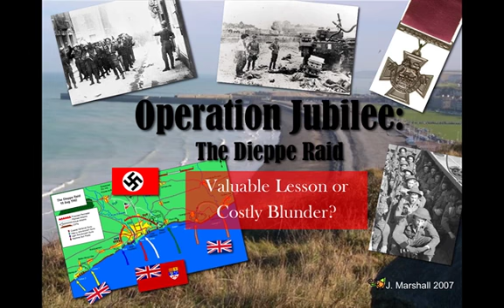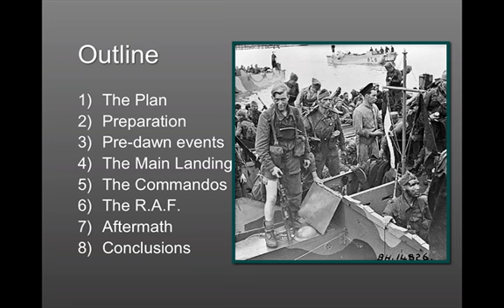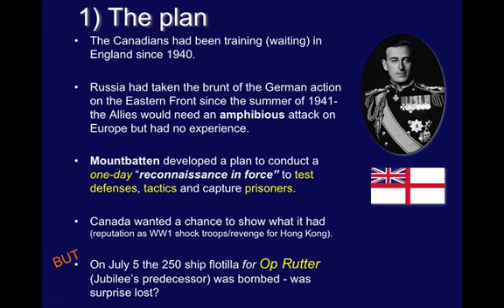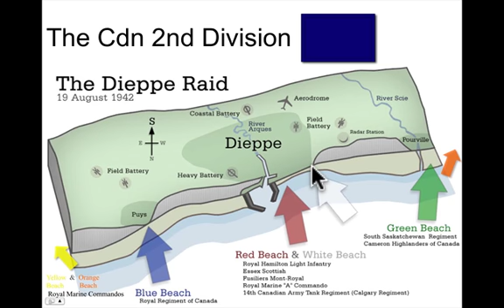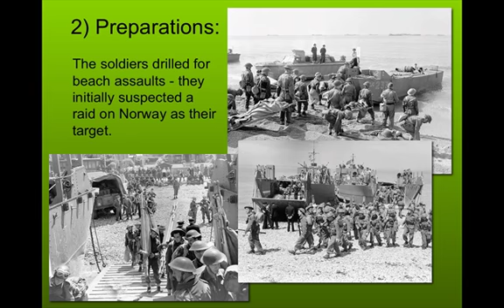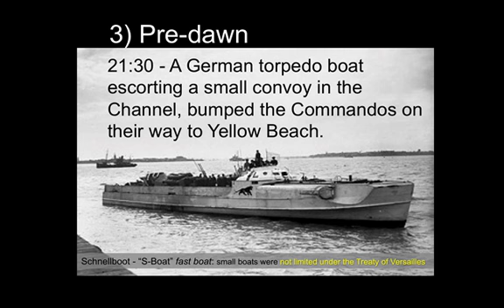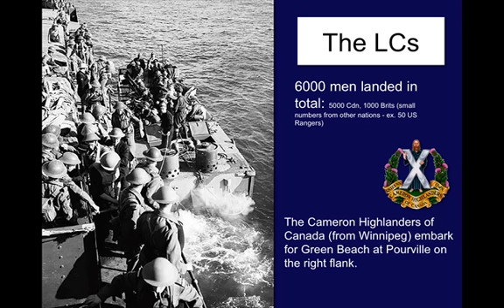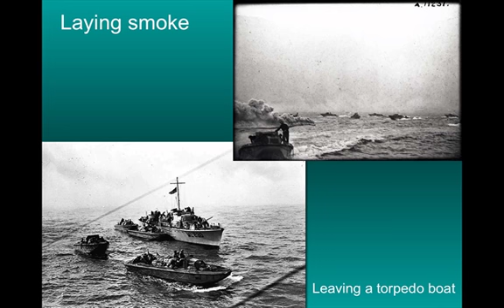Dieppe Raid: Part One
A described PPT tutorial for Social Studies 11 students at Pender Harbour Secondary School in British Columbia.